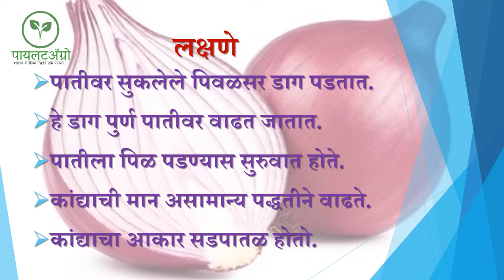Onion Anthracnose: कांद्याला पिळ पडणे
This video will give information about anthracnose disease of Onion.
हा व्हिडीओ कांद्यातील पिळपडणे या रोगाविषयी माहिती देईल.
यह वीडियो प्याज की बीमारी के बारे में जानकारी देगा।